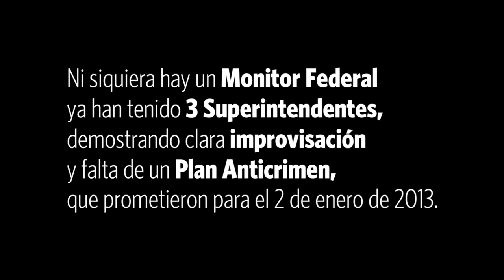HaceUnAñoTeMintió - Reorganizar la Policía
Ni siquiera hay un Monitor Federal y ya han tenido 3 Superintendentes, demostrando clara improvisación y falta de un Plan Anticrimen, que prometieron para el 2 de enero de 2013.

Visita pnppr.com para que veas las 75 mentiras que García Padilla